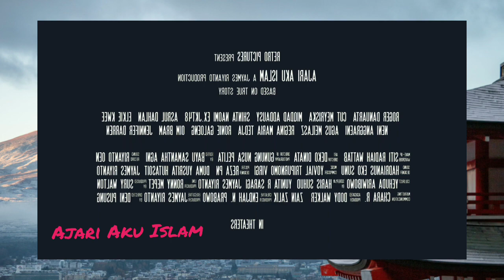Roger Danuarta "AJARI AKU ISLAM"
film bikin baper